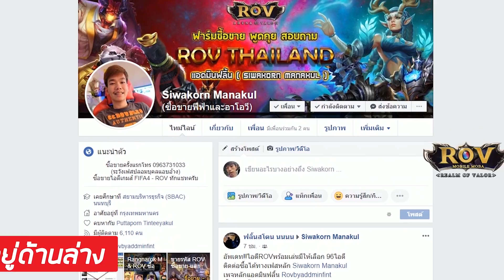Fifa Online4 : รีวิวฟูลทีม COC มูลค่า 7,200m God Lingard+5!!!